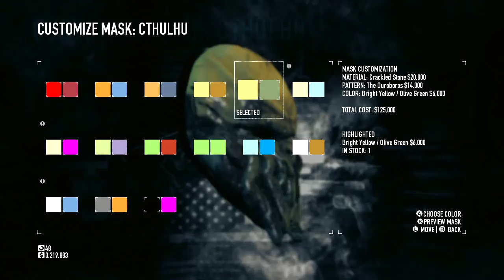Payday 2 Review - XBOX 360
Get your crew together, mask up and make some money in Payday 2. A mix of stealth and wave based combat with highly illegal objectives give this co-op game an interesting twist. It lacks the polish, quantity of content and price point of a triple A title but is plenty of fun as a co-op experience with friends.